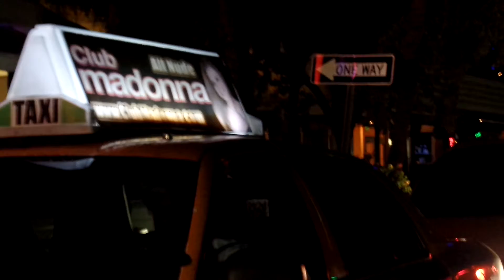SOUTH BEACH Miami Florida Convertible THERAPY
SOUTH BEACH with my copilot enjoying some TOP DOWN THERAPY in the BMW Z3.
OCTOBER 18th 2014 85 degrees!